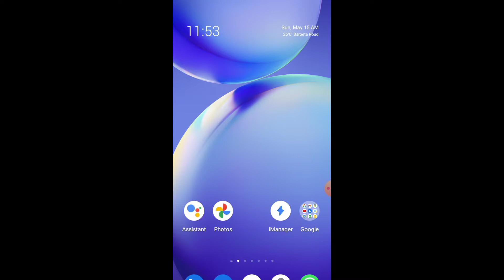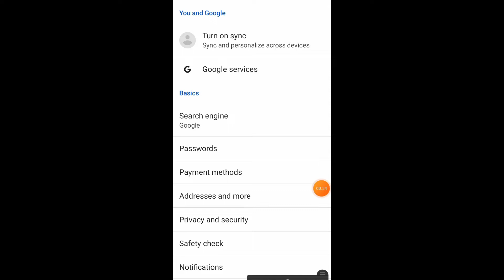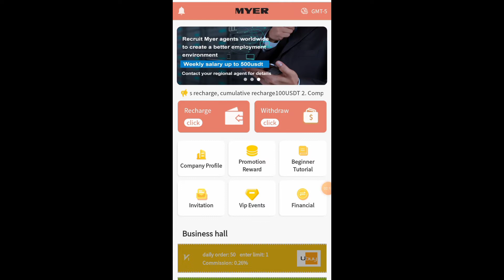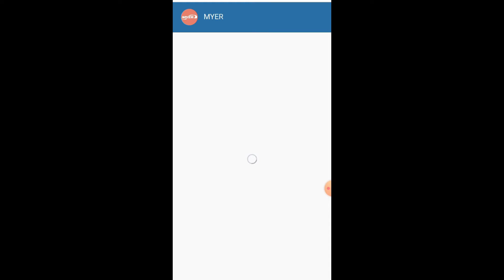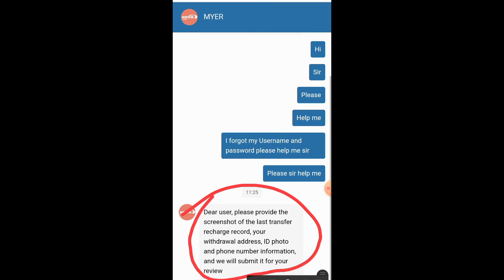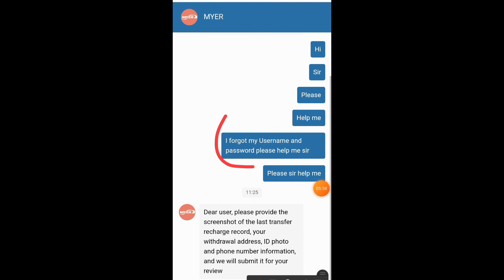Myer Username আৰু Password পাহৰি গৈছে নেকি||তেন্তে এই ভিডিঅ'টো আপোনাৰ বাবে||Time's Barpeta Road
apuni apunar username aru user ID pahori goise neki tente ai video sai lok.ajir aitu videot details alochona kora hoyse

Myer Username forgot
Myer password forgot
Myer login problem
myer
Myer app
Myer global
Time's Barpeta Road

thanks 🙏👍